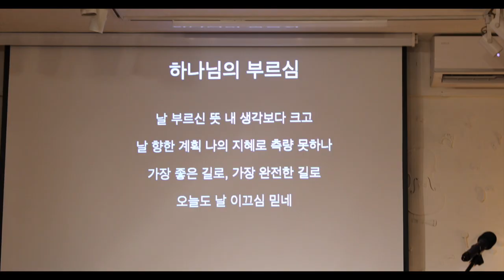공황장애와 우울증, 마음이 아픈 분들을 위한 1월 괜찮아 프로젝트 리뷰 - 타임캡슐!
안녕하세요? 지난 1월에도 마음이 아픈 분들과 함께 하는 괜찮아 프로젝트가 따뜻하게 진행되었습니다. 한 해의 시작인 달에 각자가 바라는 기도제목들을 적어보고 그것들을 타임캡슐에 담아 12월 괜찮아 프로젝트 때 꺼내보기로 했습니다.
올 한 해 하나님께서 우리에게 주실 은혜들이 마구 기대가 되는 시간이었습니다.
그럼 그 현장을 한 번 보시죠!! 또한 2월 괜찮아 프로젝트 안내를 보시고 참가 신청도 해주세요~

* 2월 24일(토), 저녁 5시 ~ 7시
* 장소 : 인스클래식 아트홀(서울시 서초구 명달로4길 8, 정양빌딩 2층)